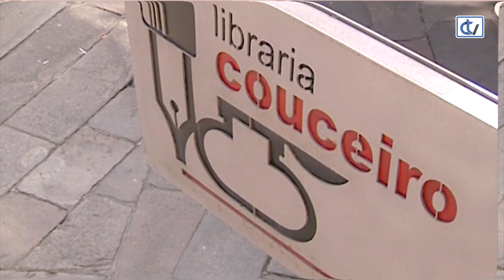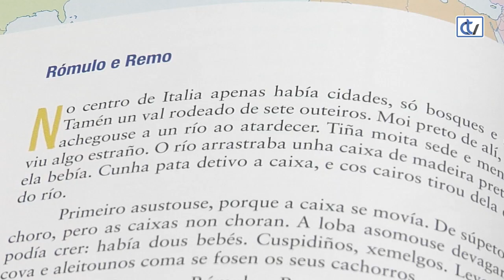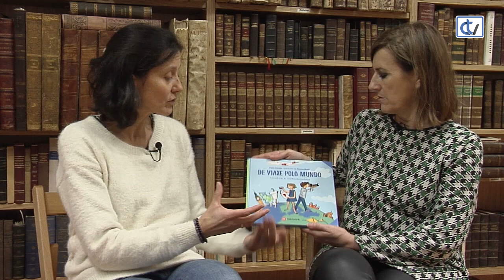Libraria Couceiro: De viaxe polo mundo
O libro De viaxe polo mundo. Contos e curiosidades é unha suxestión da Libraría Couceiro para que os máis pequenos coñezan, dunha forma amena e didáctica, diferentes países.